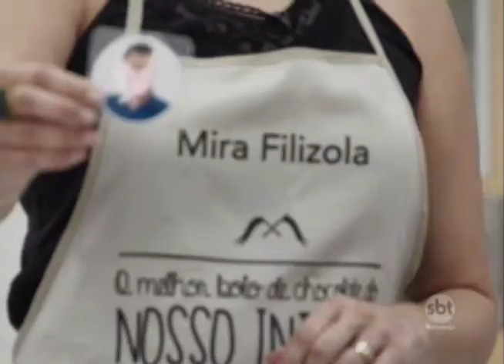SBT e Você 06/02/18 na íntegra